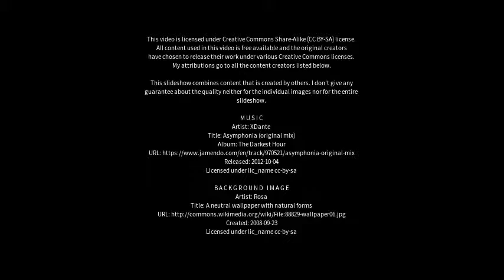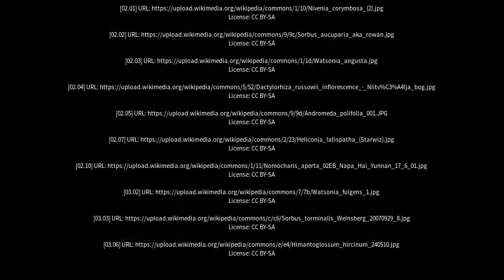Best places to visit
Best places to visit - Watsonia (Australia) Best places to visit - Slideshows from all over the world - City trips, nature pictures, etc.